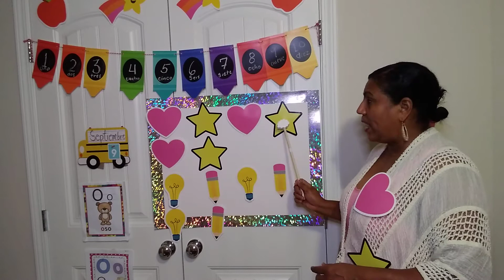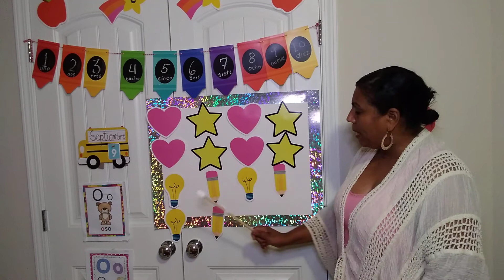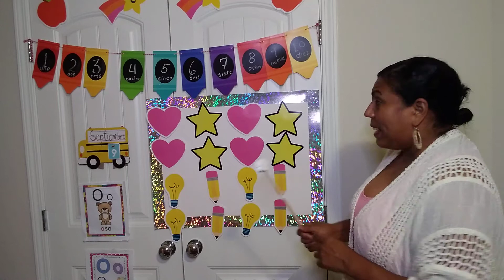Los patroness o secuencia